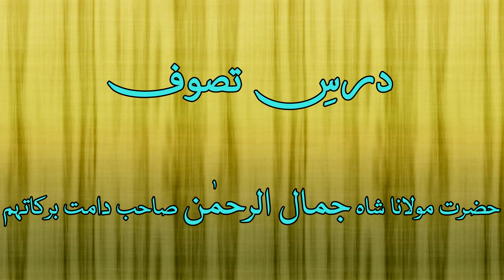Khanqah e Jamaliya - Dars e Tasawwuf - 90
Grand Sufi of Hyderabad Deccan Maulana Shah Jamal ur Rahman Sahab.

Lectures on the following core topics.

Taleemat e Tasawwuf aur Islah e Ahwal,  Wahdat al wujud, Shariat, Tariqat, Haqiqat, Marifat, Zuhd awr Taleemat e Sufia,Taleemat e Tasawwuf awr Hayat e Qalbi, Dars-e-Tasawwuf,TASAWWUF / SULOOK / IHSAN